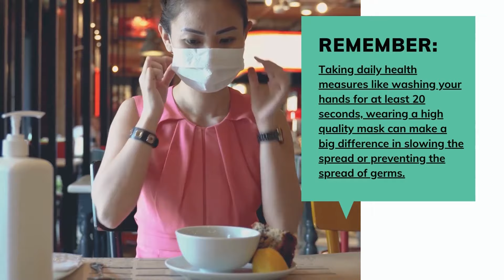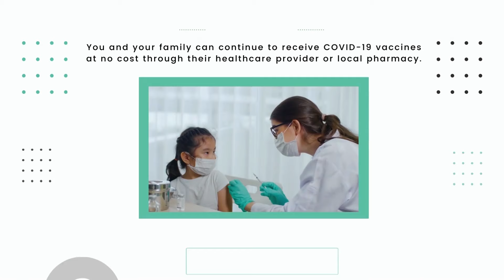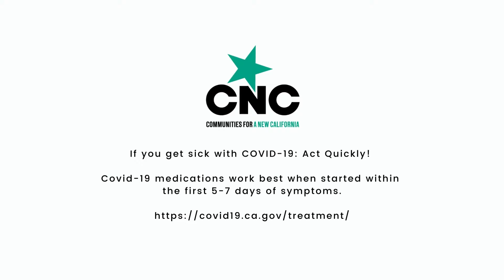Hmong News 3/5/24 | Xov Xwm Hmoob | World News in Hmong | Xov Xwm Ntiaj Teb | Hmong TV Network